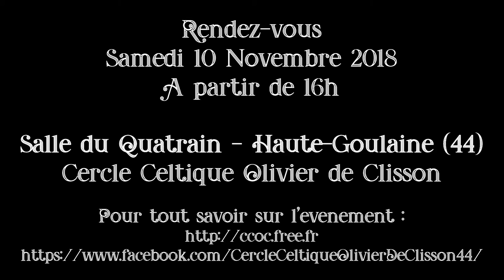BAGAD DE NANTES - 60 ans du Cercle Celtique Olivier de Clisson - 10 Novembre 2018 - Teaser n°7